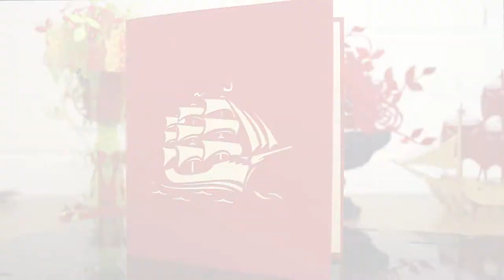Pop Up 3D Karte zum Geburtstag - 3D Klappkarte Piratenschiff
Pop-Up Grußkarte - Piratenschiff zum Geburtstag. Unsere Handmade 3D Klappkarte als Grußkarte zum Geburtstag . Perfekt auch als Einladungskarte zum Geburtstag und für Piratenfans.

Auf unserem Kanal findet Ihr:
1. alle LIN POP UP Karten Motive für jeden Anlass
2. interessante Tipps um Pop Up Karten selber zu basteln
3. 3D Pop Up Puzzle